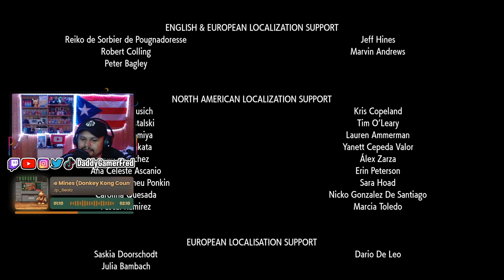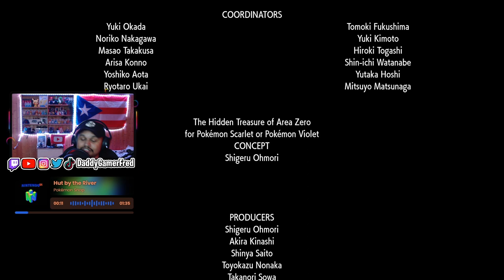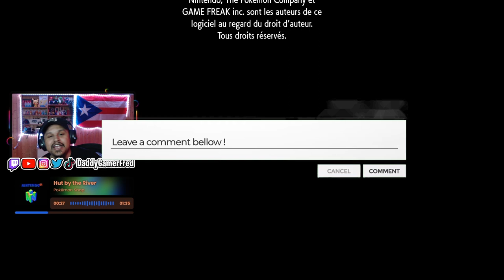POKEMON SCARLET & VIOLET: INDIGO DISK DLC END CREDITS REVIEW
Follow Daddy Gamer Fred
◉ YouTube Member: ​
◉Nintendo Switch Friend Code : SW- 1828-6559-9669
◉PSN : DaddyGamerFred
◉Pokèmon G0 Trainer Code : 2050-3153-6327